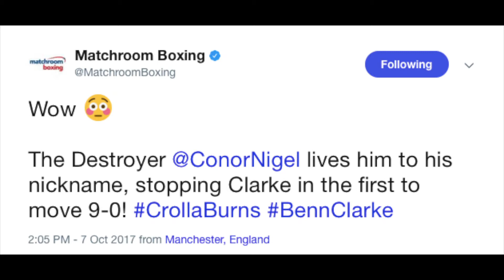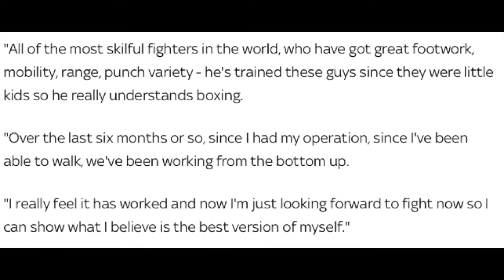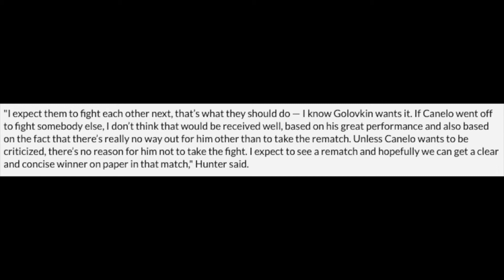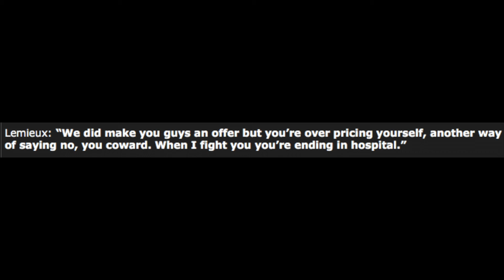ANTHONY CROLLA BEATS RICKY BURNS ON POINTS IN Boxing News #98